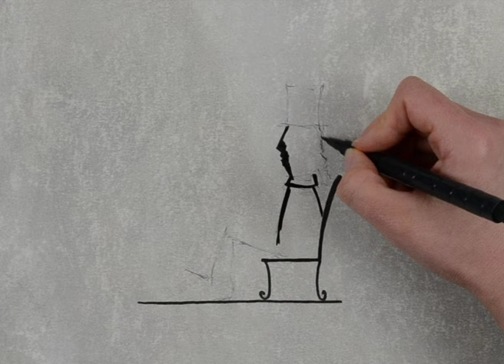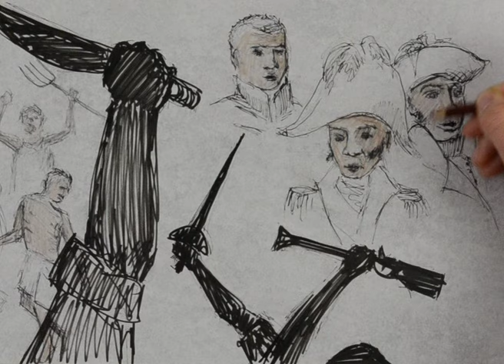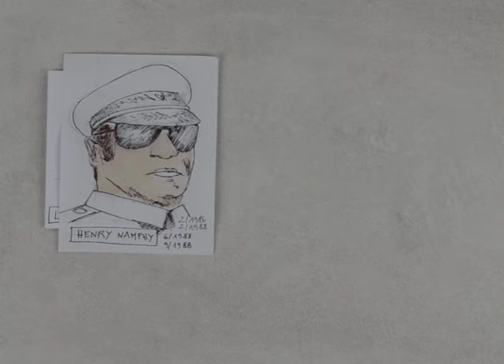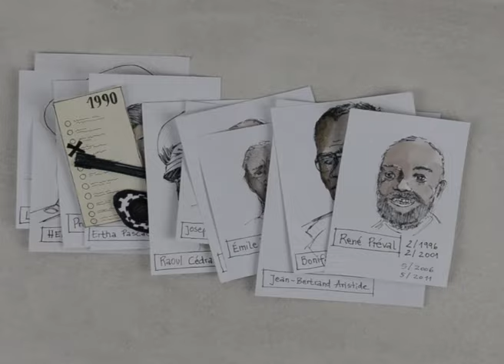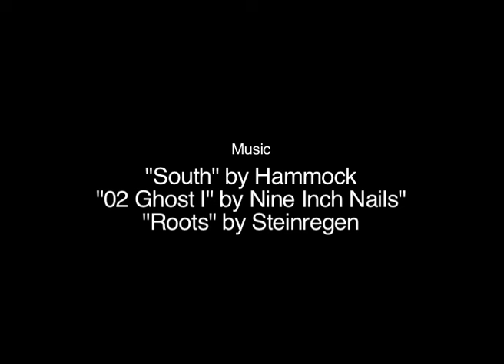History of Haiti (short animation- "In Haiti: A roadtrip documentary")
Produced by:
Fabian Bohnet- Waldraff & Florian Wiesner

Associate Producer:
Sacha Nelson

Animations by:
Moritz Esser

Illustrations by:
Silke Jasper

Animation and illustration studio:
Die alte Blechnerei - Freiburg

Written by:
Florian Wiesner & Fabian Bohnet-Waldraff

Synopsis:

An unique road trip. An unprecedented, genuine portrait of Haiti.

Filmed in Cap-Haitien, Hinche, Port-au-Prince and Petit Goave in 2008, two years before the devastating earthquake -- world food prices were dramatically increasing and an UN peacekeeping mission was going on. The film is a record of pre-earthquake Haiti.

In Haiti follows the two filmmakers and friends, Florian Wiesner and Fabian Bohnet-Waldraff on a month-long road trip through the island. During their journey they get immersed in the different and complex aspects of haitian reality.
Instead of focusing on the usual poverty/violence topics seen in the mass media, the filmmakers present a colorful and deeper picture of the country and its people. The movie is also about road stories, improbabilities, impressions and anecdotes.

Some of the issues explored by this documentary are: The school and health system, the causes of deforestation and food insecurity. An insight is also given on the history of the country and the voodoo religion.